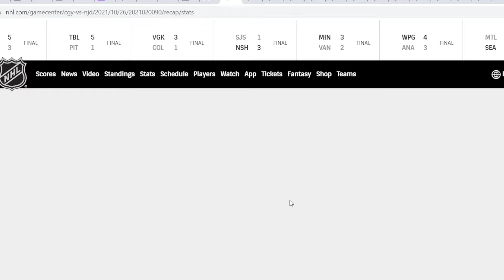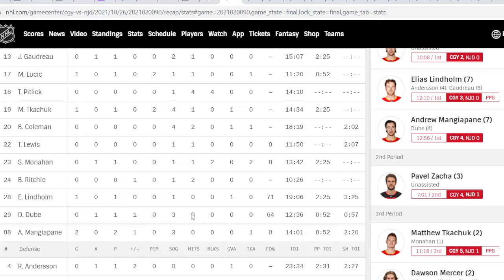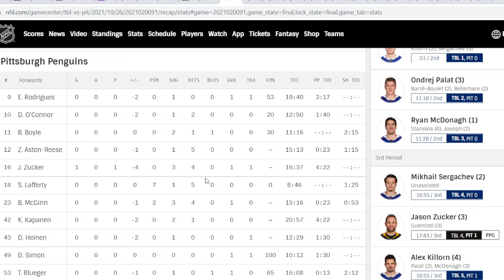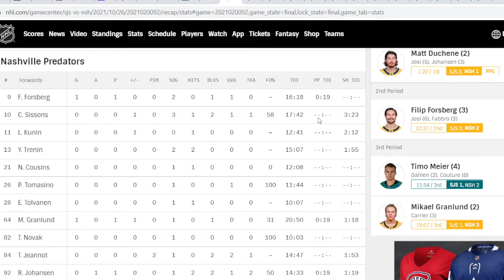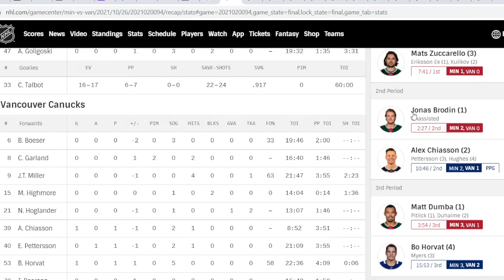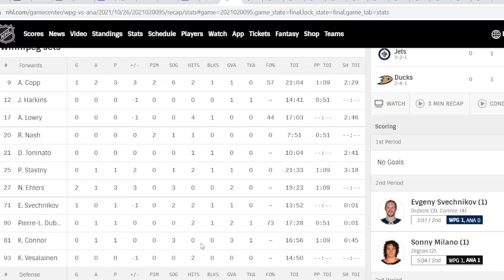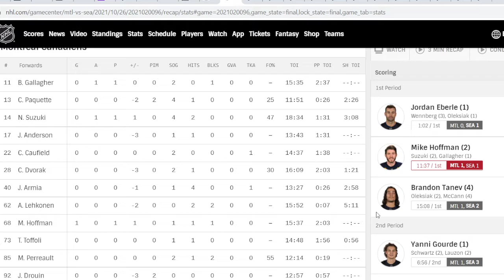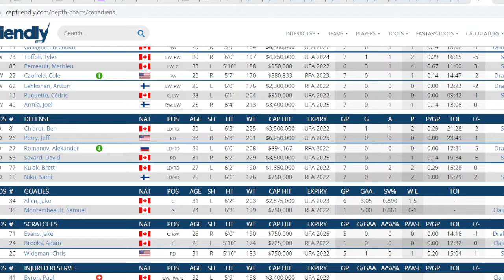NHL Oct 26 Games Reviews And Reaction Frolic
I take a look at the previous night games and give my take and what it means for each team.